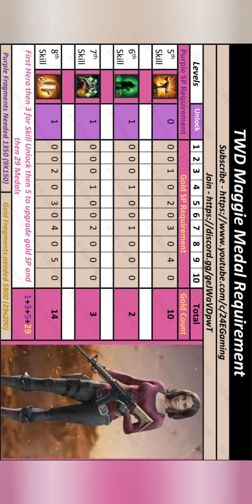🤑Lets Max Maggie💰 & Hopeness Lab Reconstruction ::: Last Shelter Survival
Visit the link below to friend the "24-E Gaming" official Line Bot account and get the latest updates and Info.

Join Membership

@24-E Gaming